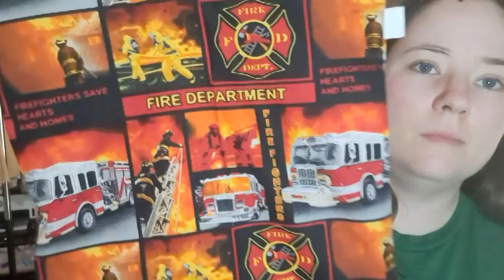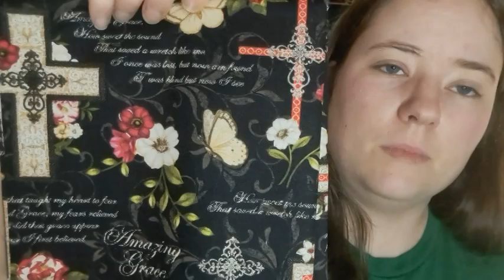Etsy Shop Update | Saturday the 29th, 5pm cst